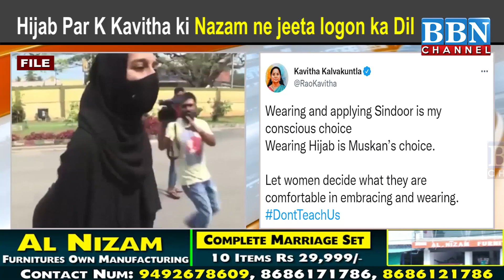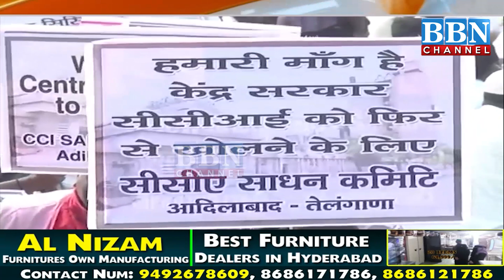Hijab Par K Kavitha ki Nazam ne jeeta logon ka Dil | BBN NEWS